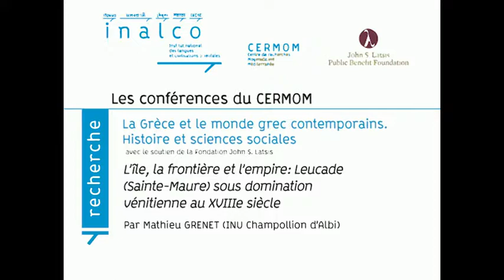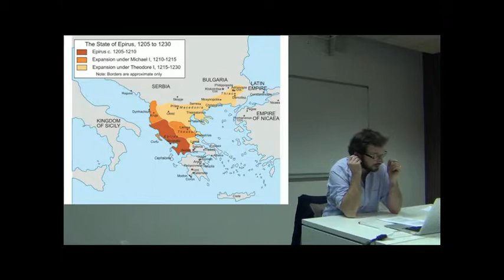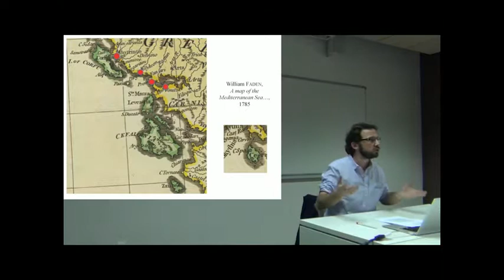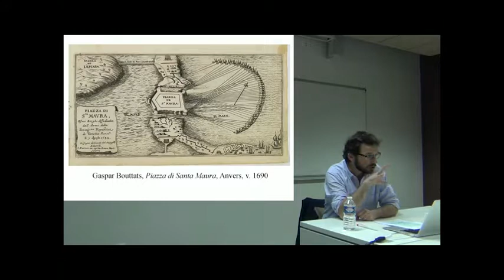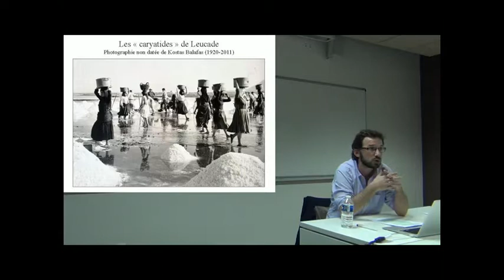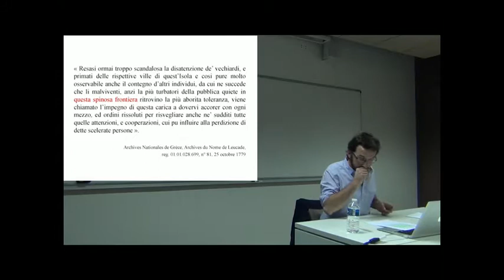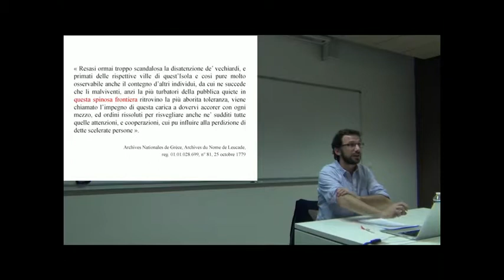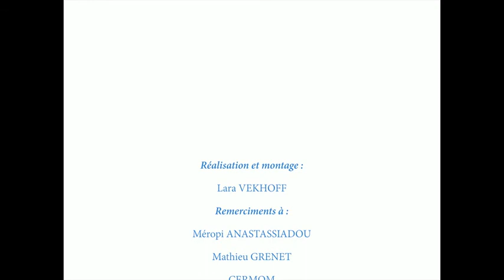L’île, la frontière et l’empire : Leucade (Sainte-Maure) sous domination vénitienne au XVIIIe siècle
Cycle de conférences "La Grèce et le monde grec contemporains. Histoire et sciences sociales" - Inalco - Novembre 2017

Intervenant : Mathieu Grenet (INU Champollion d’Albi)